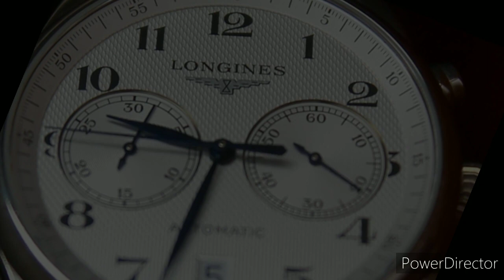Survivor Of The Storm ~ Billy Barr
A Great New Original Song
By Artist Billy Barr